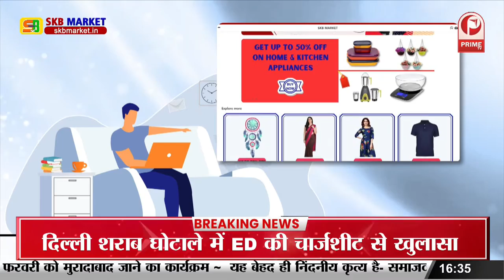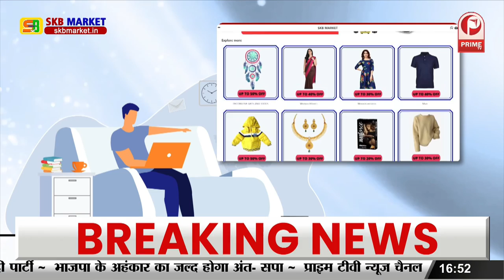Bihar News : तेजस्वी यादव ने बजट पर दिया बयान | साधा BJP पर निशाना || Prime Tv